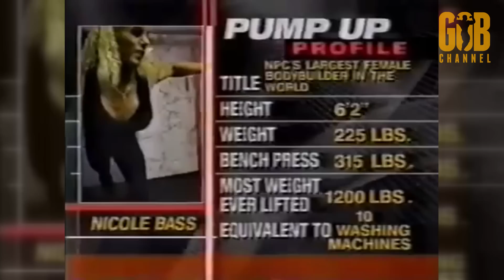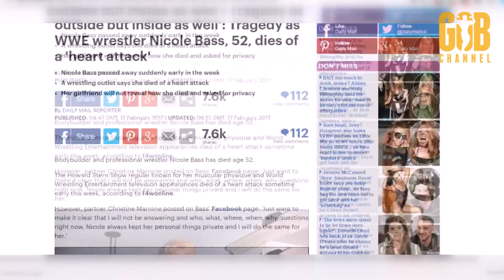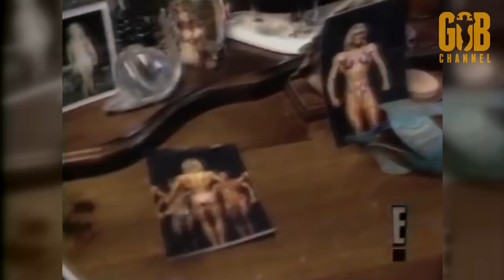САМАЯ МОЩНАЯ ЖЕНЩИНА В МИРЕ? История Николь Бэсс.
Спецвыпуск о самой мощной женщине-бодибилдере!